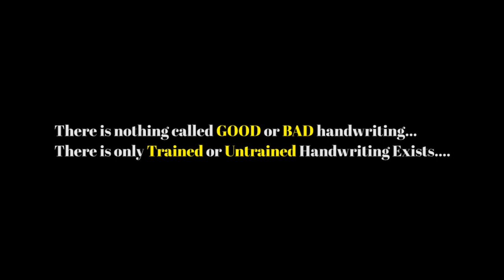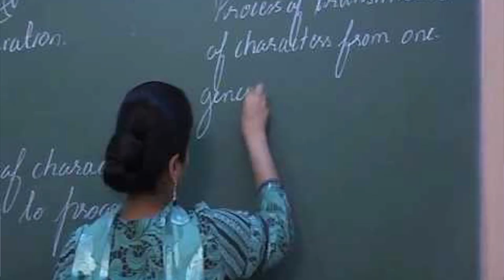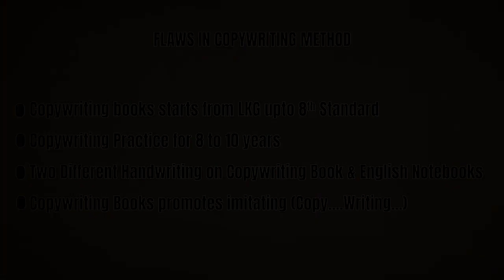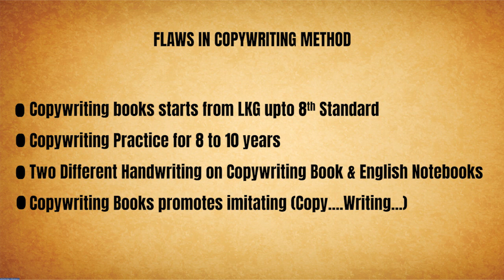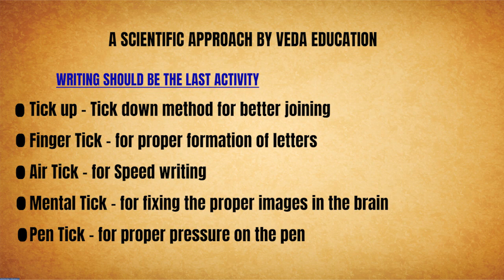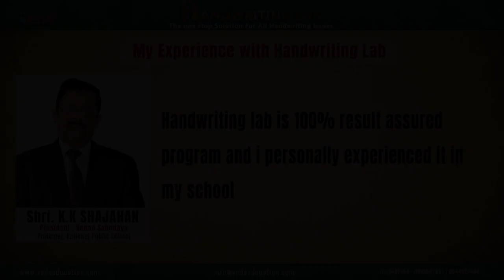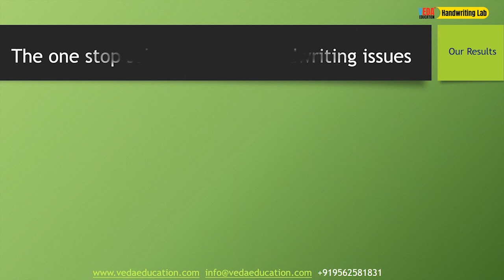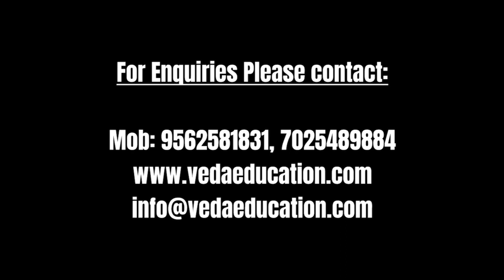Veda Handwriting Lab Presentation